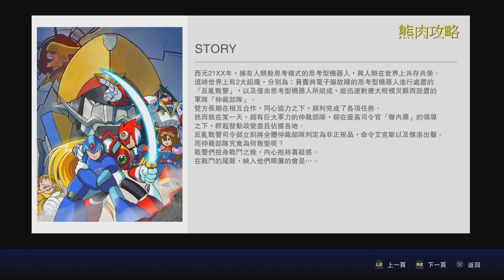PS4 洛克人X4(Mega Man X4)黑傑洛使用方法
說明:PS4手把按法按住R1鍵不放，方向鍵→按6次，接著放開R1，在按住X鍵不放的情況下，按O
黑傑洛只是變換顏色無實際功能